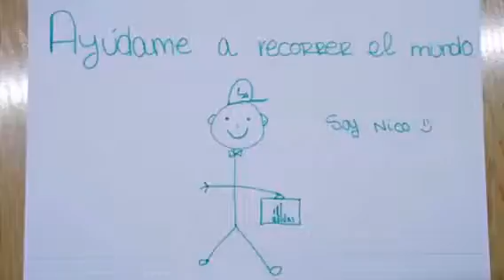Ayudemos a Nico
Nico quiere ver mundo ayudémosle